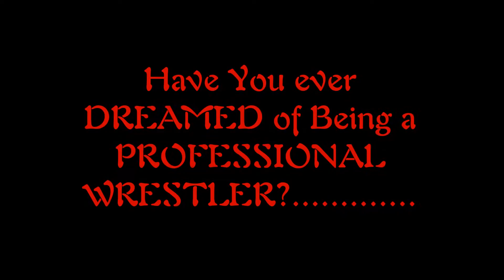KCW, LLC Training Academy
or call the Keystone Office (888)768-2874 Ext 1 or 0